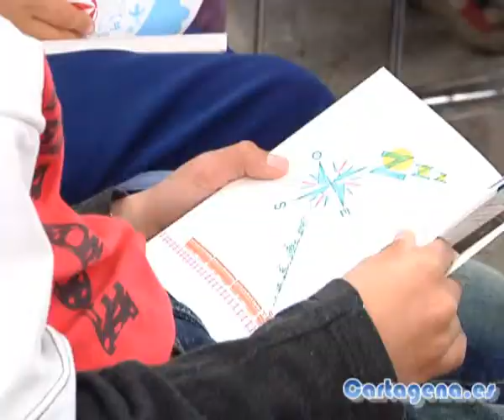Fina Casalderrey muestra el poder de las palabras a los lectores más jóvenes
¿Podéis levantaros un momento? Muy bien, ya podéis sentaros. Así ha empezado esta mañana el encuentro de alumnos del segundo ciclo de Educación Primaria con la escritora gallega Fina Casalderrey. Con esas frases la autora de Pesadilla en el tren chocolate ha mostrado a los más pequeños el poder de las palabras. Y es que Casalderrey no solo ha viajado de Pontevedra a Cartagena para hablar de su libro, sino para enseñar a los niños la magia de la literatura.

Casi 200 alumnos de los colegios Azorín y Nuestra Señora de los Dolores de 3º y 4º de Primaria han participado en el Encuentro con Autor que organizan las Bibliotecas municipales y que esta semana tiene como autora invitada a Fina Casalderrey.

Durante el encuentro, en varias ocasiones, la gallega les ha repetido en varias ocasiones que aunque sean más pequeños que ella en edad, son igual de inteligentes. De hecho, según la escritora no hace falta explicarle a los niños la diferencia entre las frases ya es de día y la noche le abrió las puertas al día; ya que ellos identifican rápidamente cuál es la más impactante sin la necesidad de explicarles en qué consiste la literatura.

Los niños son avispados y eso se refleja en que el escritor no tiene porqué darles todas las pistas para que descubran qué es lo que está pasando. El final del libro les ha sorprendido mucho. Trata de un ladrón que roba sin que le pillen los viajeros, yo en ningún momento les digo quién es ese ladrón y ellos se han dado cuenta por una pequeña pista.

Por otro lado, Fina Casalderrey es consciente de que la afición lectora no es algo que surge por ciencia infusa. Para ella, no se trata de leer mucho en metros, sino de hacerlo con sensibilidad. Cuando ves que la gente de tu alrededor disfruta de verdad es contagioso. A mí mi padre me compraba libros y me decía, ahora no los leas, que tienes que trabajar. Déjalo para después.

FINA CASALDERREY

Nació en Xeve (Pontevedra). Desde los 19 años ejerce la profesión de maestra (en la actualidad, de Secundaria). Fue a partir de entonces cuando empezó a sumergirse en las aguas de la creación literaria como autora y directora de varias piezas teatrales. En el año 1991 se dio a conocer en el mundo de las publicaciones con la novela juvenil Mutacións xenéticas.

Una de sus inquietudes es la investigación etnográfica. Dirigiendo a sus alumnos, ha participado en concursos promovidos por la Xunta de Galicia y el Museo de Pontevedra.

Colabora en prensa y revistas especializadas, así como en diversos eventos literarios (congresos, jurados, pregones, charlas-coloquios, mesas redondas) desarrollando conferencias relacionadas con la Literatura Infantil y Juvenil y la Gastronomía.

La mayoría de su obra está traducida a las distintas lenguas del estado y también al portugués. Su estilo es profundamente didáctico y con él, pretende permitir que los niños crezcan ordenadamente, transmitiéndoles las claves necesarias para la comprensión del mundo con el uso en sus obras de mundos simbólicos cercanos a la realidad de los jóvenes.

Ha recibido más de cuarenta distinciones entre premios, nombramientos, insignias de oro, placas y nominaciones en la Lista de Honor de CLIJ por muchas de sus obras, de las que destacan El misterio de los hijos de Lúa, El misterio del cementerio viejo, El estanque de los patos pobres, Dos lágrimas por Máquina y Pimpim y doña Gata, entre otras, y, más recientemente, La paloma y el degollado.